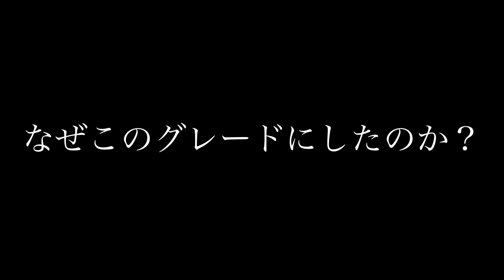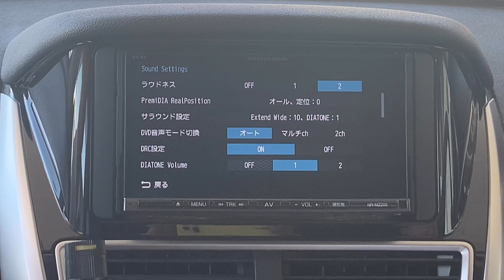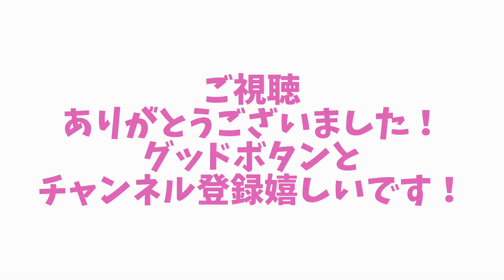【エクリプスクロスが愛車】車屋社員リアルなおすすめをインタビュー！内装は？こだわりは？メーカーOPは？SUV検討中の方必見！エクリプスクロスG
実際に車屋スタッフが乗っている三菱エクリプスクロスを個人的主観で紹介！なぜその車を選んだのか？ 約3年乗ってみての良い所は？
諏訪田がインタビューしてきました！

0:29　なぜエクリプスクロスを選んだのか？決め手①
1:51　走行性能は？
2:32　なぜこのグレードにしたのか？
2:56　車内装備　おすすめメーカーOP
4:45　決め手②リヤシート
5:11　決め手③おすすめダイアトーンサウンドナビ
7:44　ラゲッジスペース紹介
8:52　最後に

◆グレード
三菱エクリプスクロス
Gグレード

第四弾！三菱　エクリプスクロス⇢今回動画

■軽自動車・未使用車専門店カミタケモータース◆

エクリプスクロス新車　超低金利で販売中！